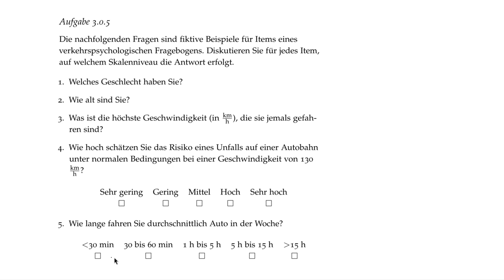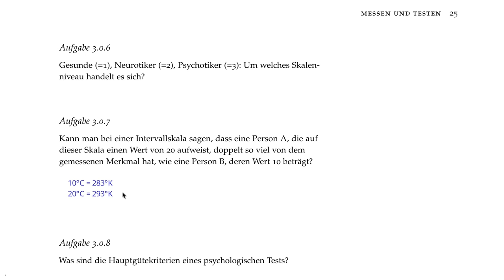Wir lösen Aufgaben 3.0.5-3.0.7 (neue Ausgabe: 3.1.5-3.1.7) der Übungsmaterialien Methodenlehre I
Kapitel 3 behandelt das Thema Messen und Testen. Wir lösen kurz und schmerzlos 3 der 9 Aufgaben. Es geht mal wieder um Skalenniveaus ;).

In der neuen Ausgabe der Übungsmaterialien sind die Aufgabennummern 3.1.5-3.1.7, da das Kapitel Messen nun 4 Abschnitte hat (die 0 entfällt).

Noch mehr Aufgaben (159 um genau zu sein) finden sich in den Übungsmaterialien Methodenlehre I